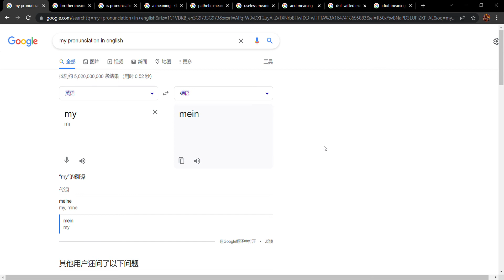This will get you in serious trouble......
Send this to all your bad brothers out there